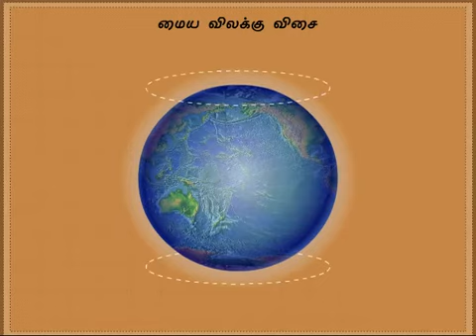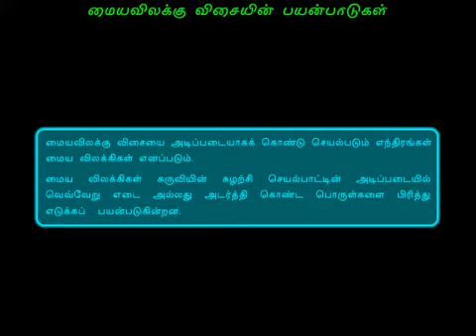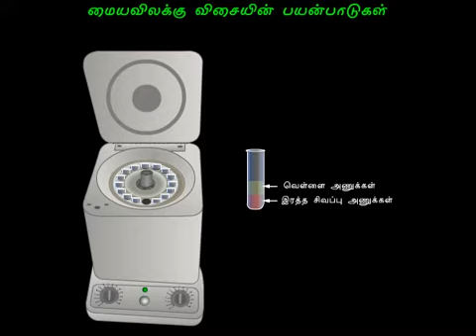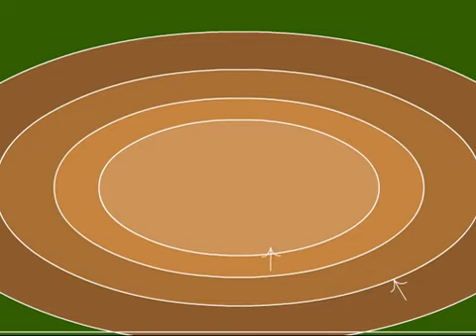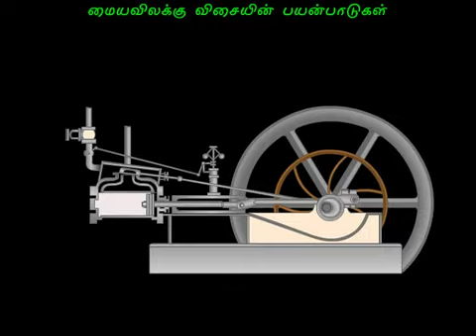Centrifugal force | uses | மையவிலக்கு விசை| Tamil